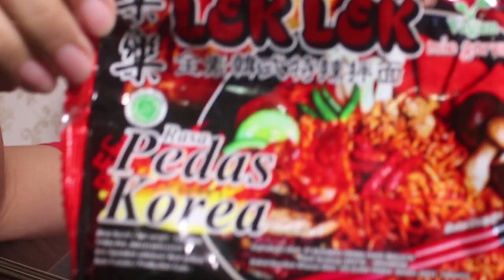VIRAL MIE PEDAS KOREA KEKINIAN ! - MUKBANG CHALLENGE INDONESIA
WHATSAPPPPPP GUYS !